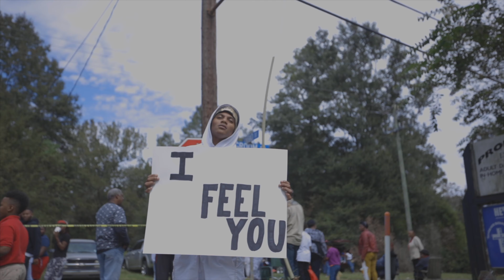Joe Scott - Meek Mill Prod.Yusei Shot By. (TEVFC)